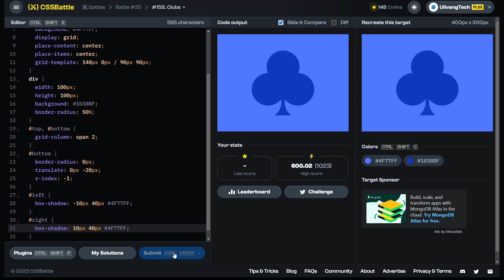CSS Battle #158 - Clubs | 100% match solution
A short tutorial for solving the CSS Battle Target 158 - Clubs | Battle 25 - Flex